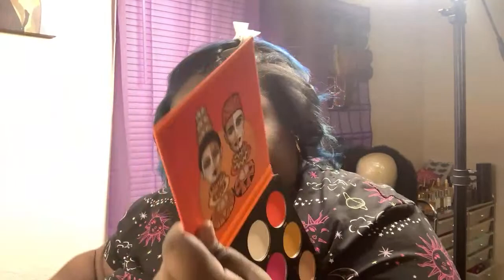Plus Size Shay 👑 playing in makeup & something quick to my hair…hair appointment Wednesday